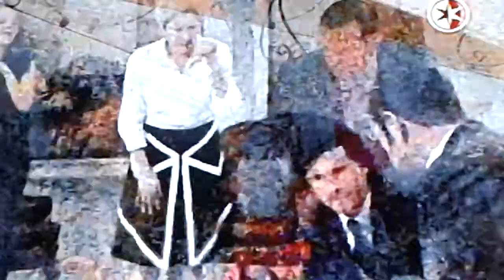Hasta el fin del mundo Alan recibe paliza